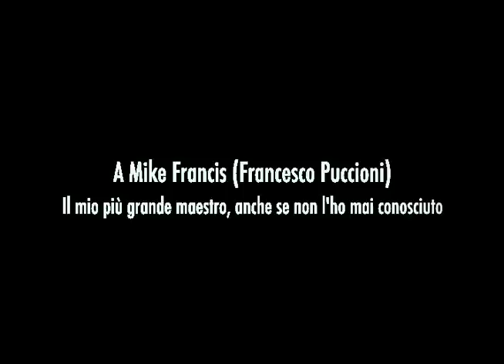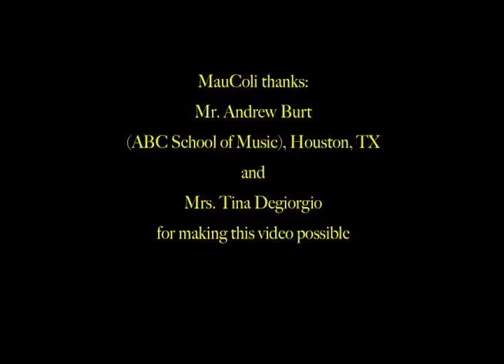Al Maestro Mike Francis - MAUCOLI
MauColi playing some of the most beautiful songs of the great italian musician and artist Mike Francis (Francesco Puccioni).
MauColi interpreta alcune delle più belle canzoni del musicista e artista italiano Mike Francis (Francesco Puccioni).